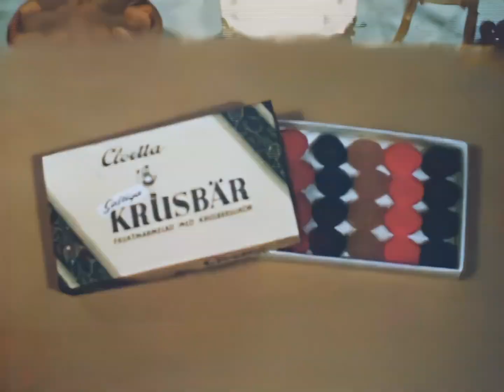Reklam för Cloetta krusbär (1945)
Reklam för Cloetta krusbär.